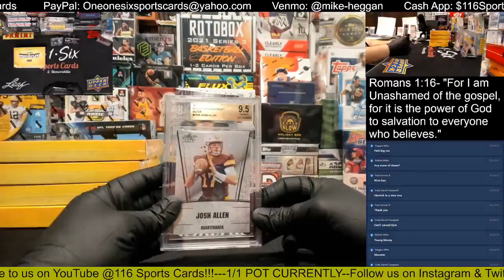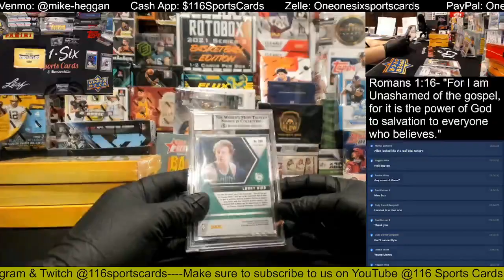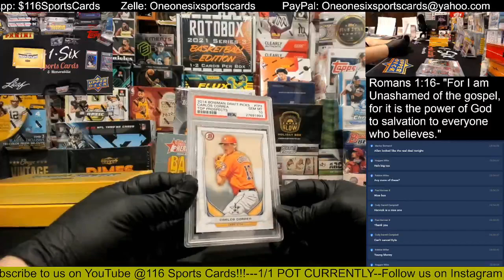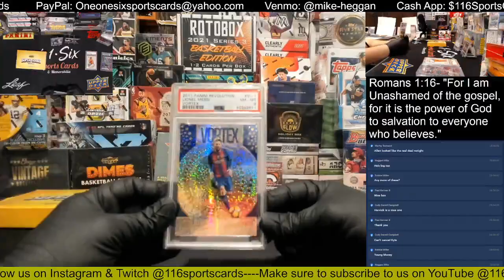2021 Super Breaks Super Slabs 5 Box Group Break #1!!!!!